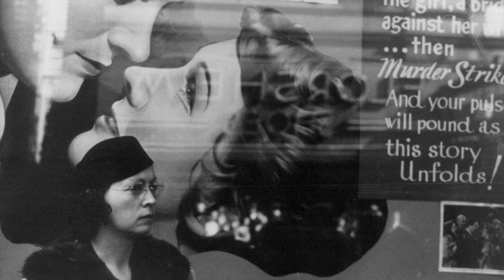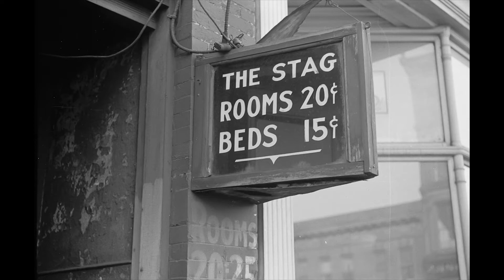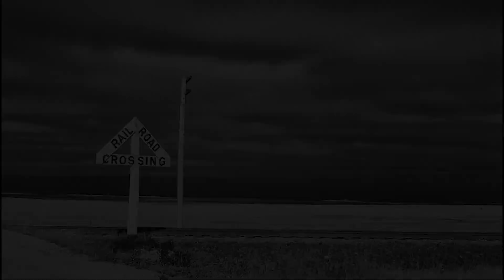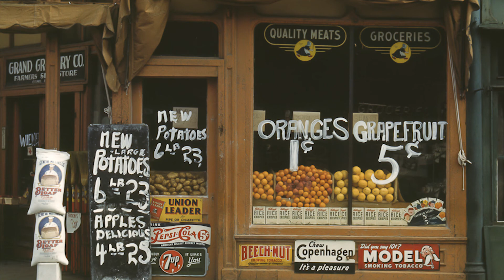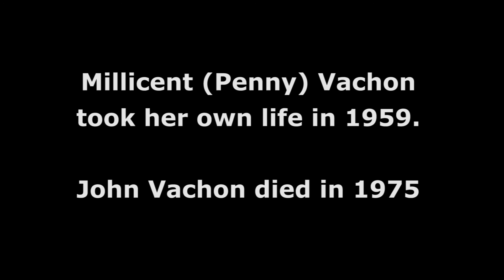John Vachon Myself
* John Vachon played by Robert Parks Johnson
* Script and video editing by Carleton Thomas Anderson
* Inspired by the letters and photos of John Vachon.
* Voice recorded and edited by Dynamix Productions, Lexington, KY

Vachon was one of the longest tenured photographers working for the Farm Security Administration (FSA) from 1935 well into World War II. He traveled in the Midwest and West amassing over 10,000 photographs for the FSA file. He later worked as staff photographer for Life and Look magazines. He experienced a crisis of confidence several times in his early days with the FSA.